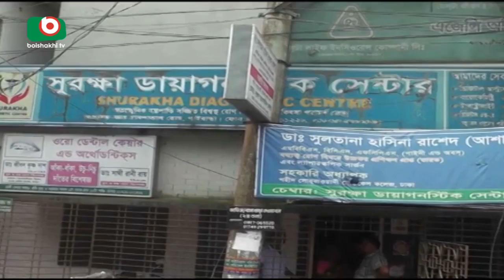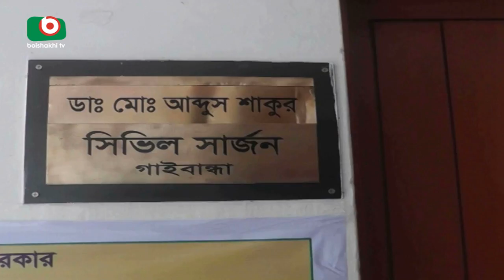গাইবান্ধায় অবৈধ ডায়াগনস্টিক সেন্টারের দৌরাত্ম | Gaibandha | Bangla News | Tonima | 11Nov18